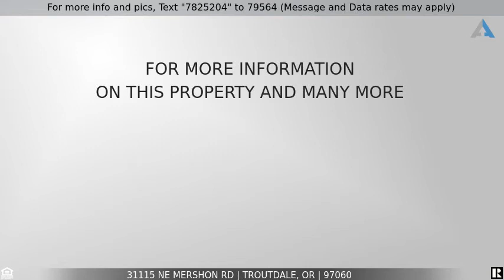Priced at $799,900 - 31115 NE MERSHON RD, Troutdale, OR 97060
Home for Sale in Troutdale

57.58 acres of country living at its finest with beautiful territorial views of the Sandy River Valley.  Close to town, w/ only 7 minutes to freeway, quick drive to Portland, the Gorge & Hood while in the desired Corbett School District. A serene location for horses, livestock, crops, small vineyard, or keep it leased out as farmland. This mid-century ranch is light & bright with lots of windows to take in the views, has hardwood floors, and solid bones.  Remodel or build-up for more views.